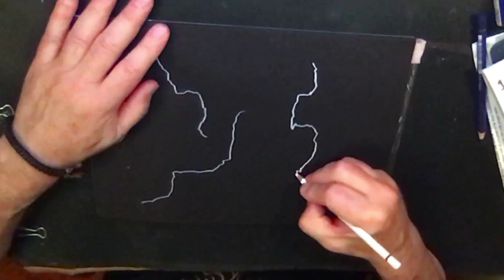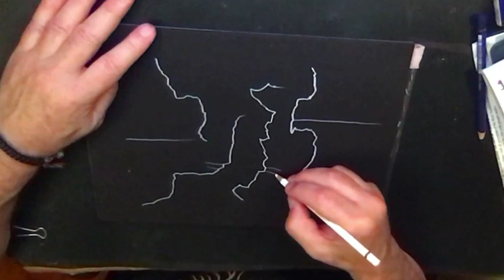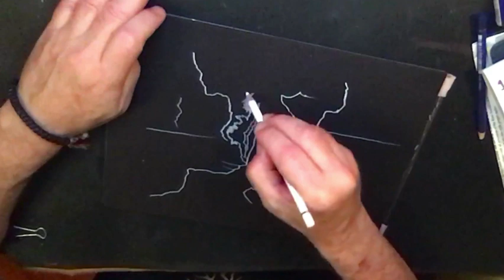Soul Kraft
Drawing with some live cuts by my friend, Dax Pierson, in advance of doing a live gig together.
Soulpsang & Krafteno off of Live in Oakland